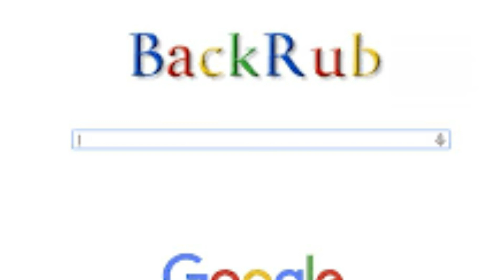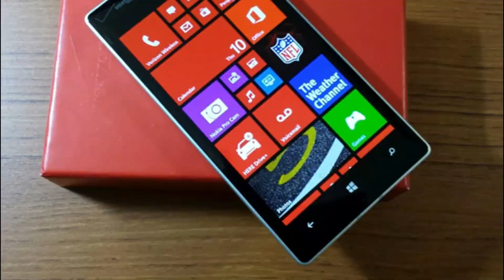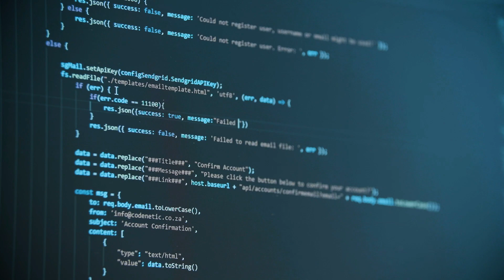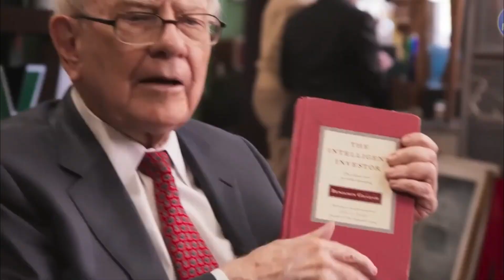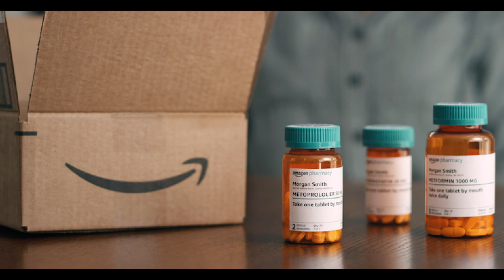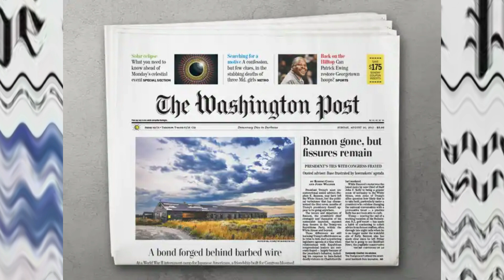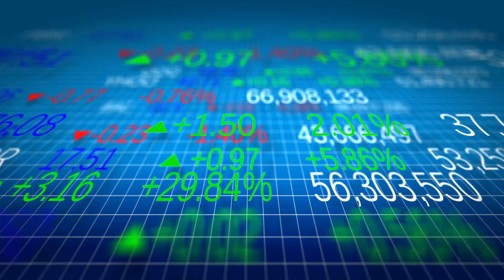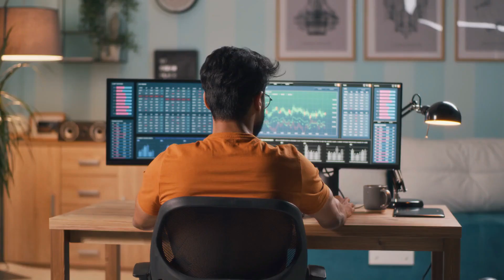Top 10 Richest People In The World (2023)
Forbes listed 2,668 billionaires in 2022 and in this video we will talk exactly about the 10 richest people on the Bloomberg Billionaires Index. Let’s get started